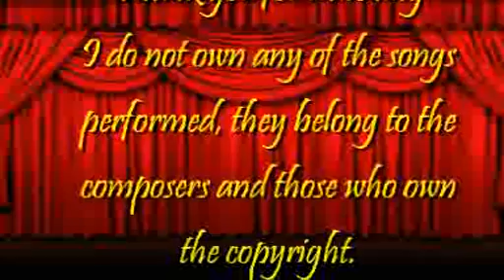My performance at BAGC 2016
I was asked to be a cosplay guest at BAGC then I was asked to sing!!

It's been a long time since I have sung properly and I could do with a little more practice but I am pleased with my performance despite the two lines I fluffed.

I am a Devon based cosplayer so if you would like me as a guest for a con near you let me know when the con is and you can normally request me by going onto the con's forum of facebook page.